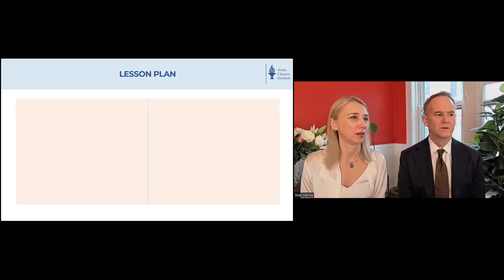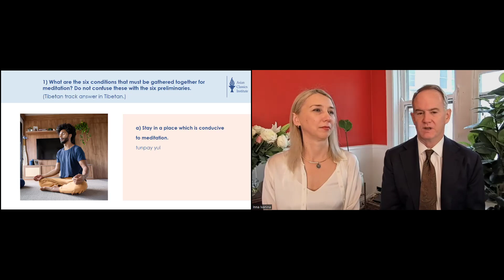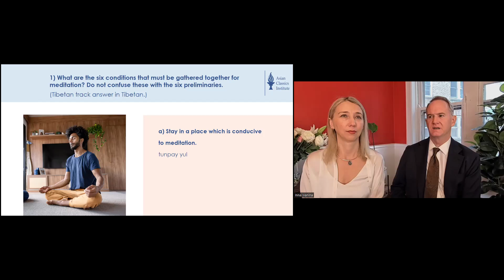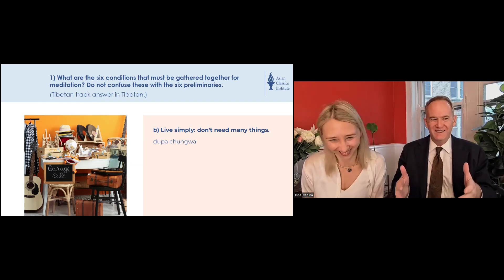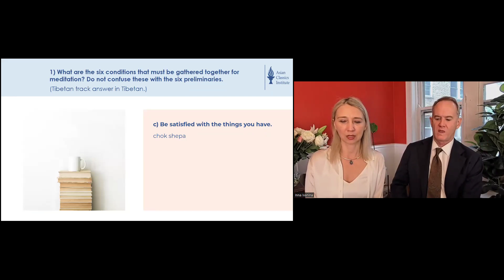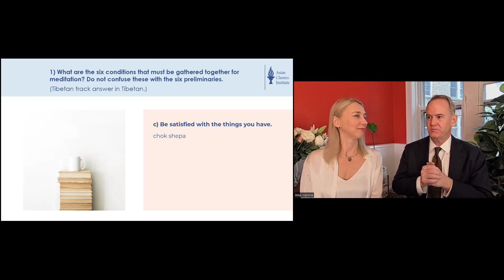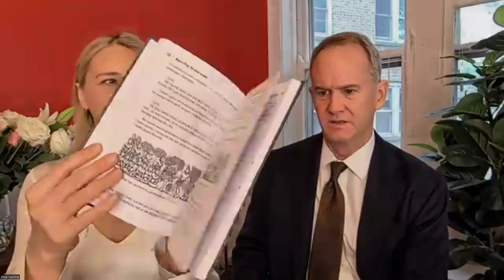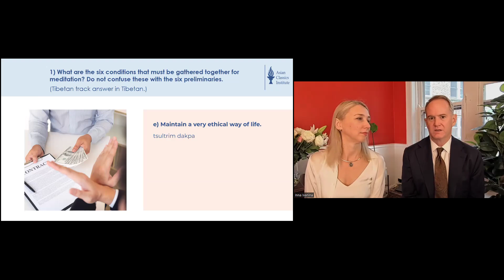ITA ACI 3 Class 3 with Inna and Bill June 8, 2024